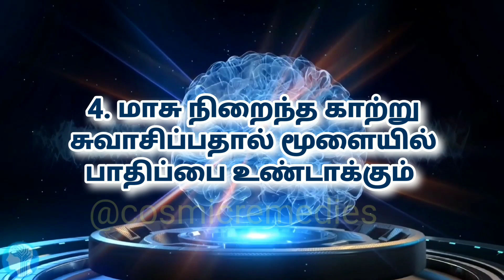10 Habits That Are Harming Our Brains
WE WISHING YOU ALL ARE HAVE PEACE of MIND,
PHYSICAL HEALTH,  & HAPPINESS

HOLISTIC SPIRITUAL HEALING CENTRE

HEALING || MEDITATION || YOGA & EXERCISE

WE SUPPORT YOU TO LEARN
OUR TRADITIONAL  METHOD
SIMPLE TECHNIQUES OF YOGA ,
EXERCISES AND MEDITATION
ARE SUITABLE FOR PEOPLE OF ALL AGES

SOLUTION FOR
ALL ISSUES OF BODY, MIND, SPIRIT
& SPIRITUALITY.
ANXIETY, DEPRESSIONS,
OUT OF FOCUSING ISSUES, SLEEPING ISSUES &
NEGATIVE ENERGY AFFECTS

( HEALING AND CLASSES BY APPOINTMENT ONLY )

Those who need Distance healing
Send one photo (full-size photo)
 *(latest photo taken with in 10 days)*
Name
Date of birth
reason details must &
Chat with my number
Thankyou🙏🙏🙏

please share and have the benefit of all